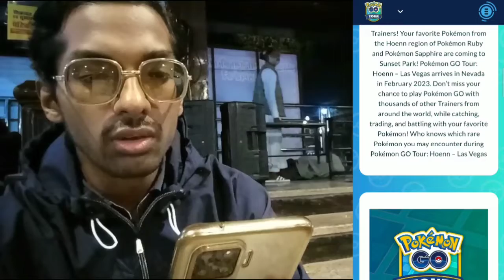*KECLEON* is Still MISSING?? Pokémon Go Tour Hoenn 2023 (UPDATES)....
Pokemon Go is Persisting its New Season of Mythical Wishes with a Brand New Pokemon Go Tour: Hoenn event.

As earth and sea clash, you’ll have to pick a side! All trainers will need to pick between a Ruby and Sapphire Badge, and the team you pick will shape your Pokémon encounters with different Pokemon spawns and other features depending on which version you choose. Here's everything you need to know about the event.

We are just gonna Found out that in Today's Content. So What's we are waiting For. So Here We Gooooooooo!!

Timestamps:-
00:00 Intro
1:53 Pokemon Go Tour Hoenn (info)

PkmnMasterShubh

What do I use to make these videos?:
Filming Camera: SonyA6600
Gaming Phone: iPhone12Pro
Screen Capture: Inbuilt Screen Recorder
Editing Software: cyberlink PowerDirector

SoundCloud.com